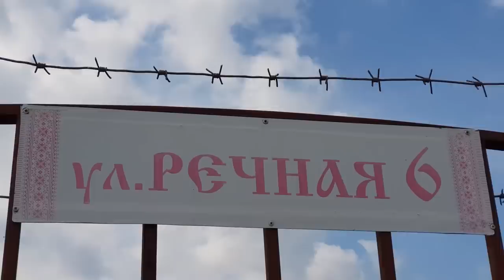Ярмарка Кропоткин,28.05.23-питичий рынок!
Красивая, просторная и прочная клетка для волнистых попугаев, неразлучников, корелл, канареек, амадин и других подобных птиц.
Оригинальная клетка для птиц с фигурной крышей - полезный аксессуар для владельцев пернатых питомцев.
Компактная и удобная. Аксессуары в комплекте.-https
Переходите по ссылкам и выбирайте клетки на любой вкус !